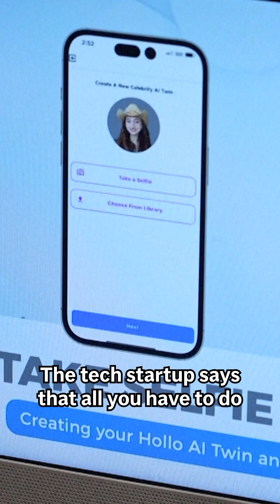Would you want an AI twin?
Have you ever wondered what it’s like to be a twin?

Rex Wong, CEO of Hollo AI, says his company has created “AI personalization technology” that can create your digital twin after uploading a selfie and voice memos in a phone app expected to launch later this month.